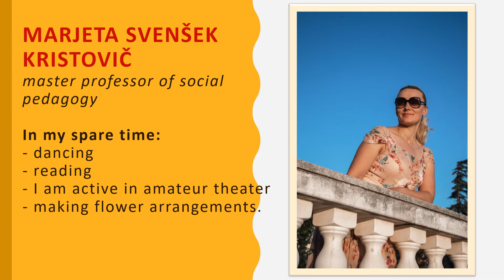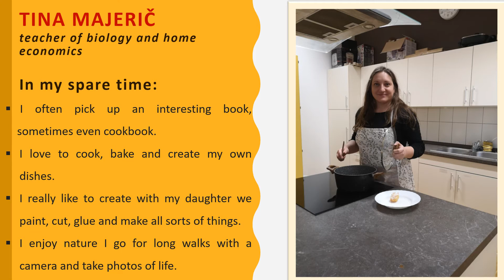Getting to know ERASMUS + PROJECT Team of Primary school dr. Ljudevita Pivka Ptuj, Slovenia